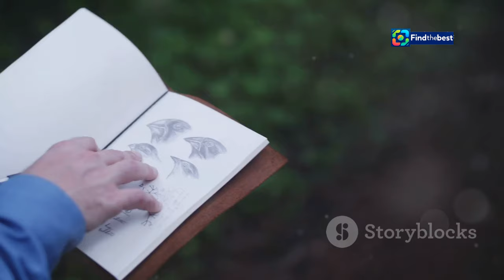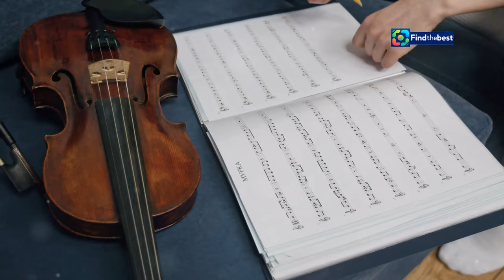David Manzur: “Yo volví a Colombia y no conozco la paz en ningún sentido” | Entrevis